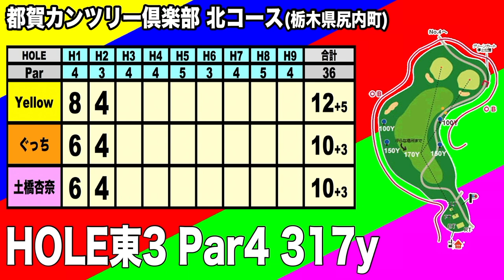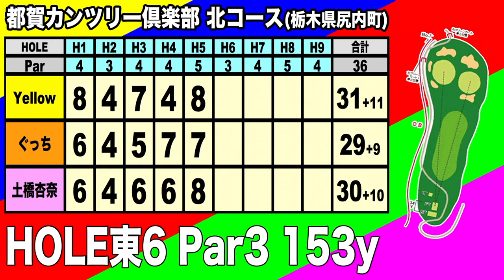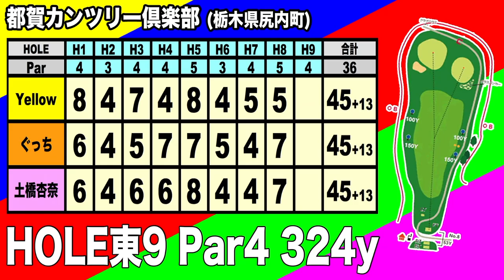想定外の決着!ゴルフYouTuber交流会 後半④都賀カンツリークラブ【恵比寿ゴルフレンジャー】